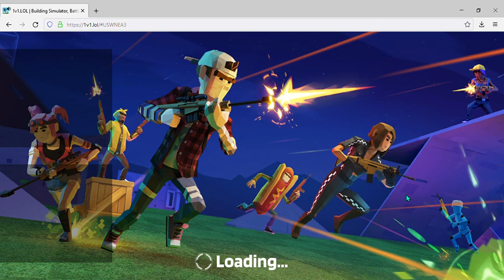1v1 LOL part 7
I need need Subs